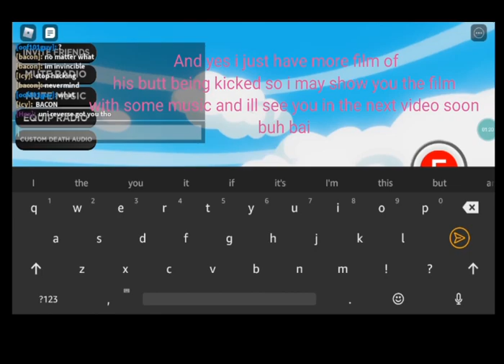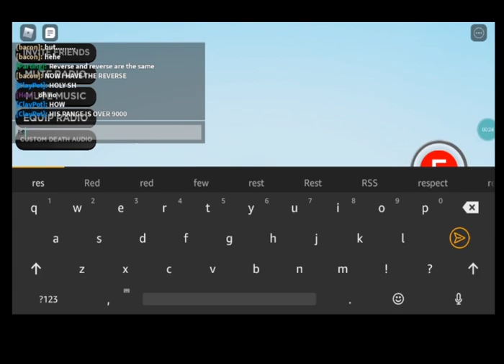Uno Reverse Glove vs Exploiter in Roblox Slap Battles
I jump cutted alot aaaaaaaaaa

I hope you like my video c:

and little information before i mess everyone up turns out im lucky seeing a hacker like that but the method won't work since there's different types of exploiter scripts out there so use a uno reverse glove to protect yourself for a couple of seconds or report the exploiters anyway have a good day